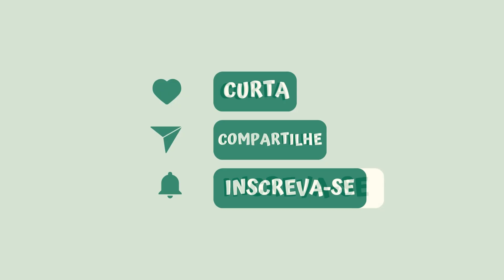Copa do Mundo Feminina 2023 - Dia 3: Tudo que aconteceu no terceiro dia da Copa!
Veja nesse vídeo o que aconteceu nesse terceiro dia de Copa do Mundo Feminina 2023!

Confira os emocionantes resultados do dia na Copa do Mundo Feminina 2023! Neste vídeo, trazemos a você um resumo detalhado das partidas de hoje, destacando os momentos mais empolgantes e os gols impressionantes. Além disso, mantenha-se atualizado(a) com a classificação atualizada dos grupos, e descubra quais seleções estão se destacando nesta competição internacional de alto nível.

Nosso objetivo é fornecer uma cobertura completa e imparcial do evento esportivo mais aguardado do ano, trazendo as informações mais relevantes para você ficar por dentro de tudo o que acontece na Copa do Mundo Feminina. Não perca nenhum detalhe e junte-se a nós nessa jornada emocionante rumo ao título!